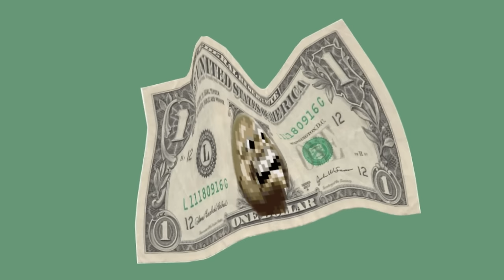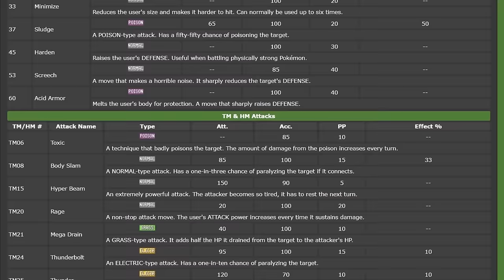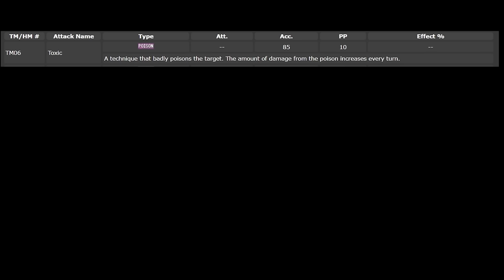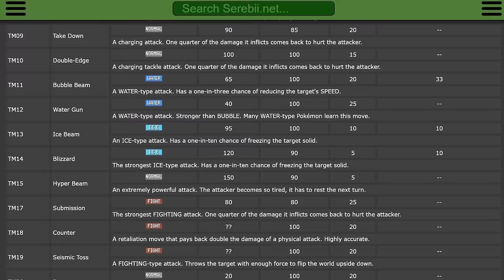Can You Beat Pokemon Red Without Using The Letters A or E?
Pokemon Red is one of the all time great games to play with a modified ruleset. I love the idea of changing just one small detail and dramatically effecting how you interact and play something. So I racked my brain, and tried to come up with something really original, something you can't find anywhere else. Unfortunately my concept removed saving, healing and enjoying the game from the equation, so I think I made a pretty successful challenge run! So, now the only question is, do you need the letters A or E to complete Pokemon Red?

This has been keeping me busy for awhile, and I hope this nutty challenge of mine will keep you entertained. I had a great time working on this, and I hope you enjoyed watching. And why not pound the bell on your way out?

As always, I need to give proper thanks to my Patrons for their incredible kindness and generosity. Thank you all!